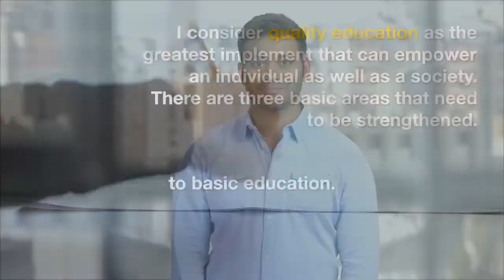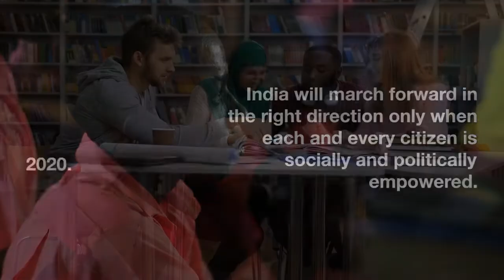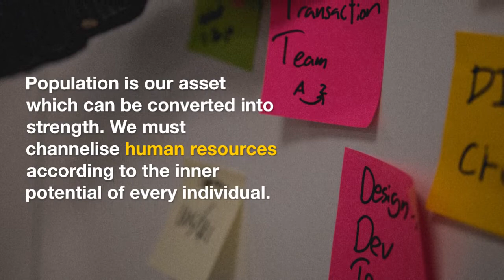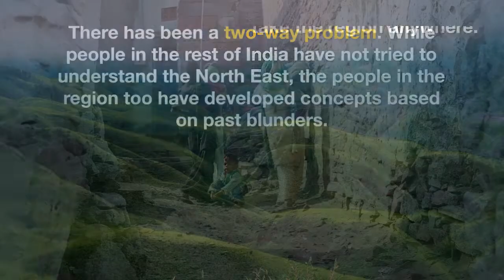INDIA EMPOWERED TO ME IS P A SANGMA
When the talented young in North East go all out to compete